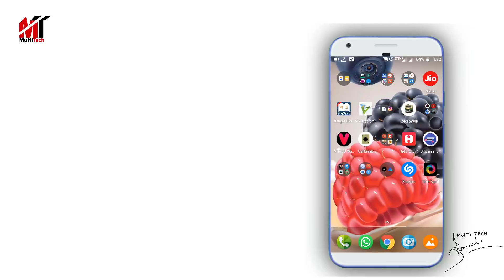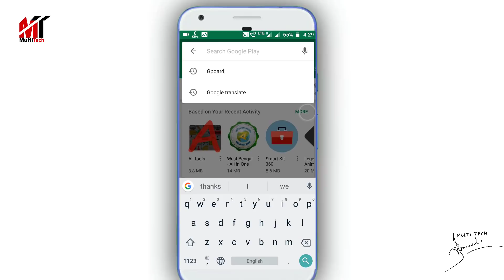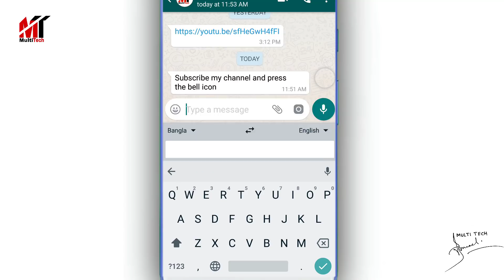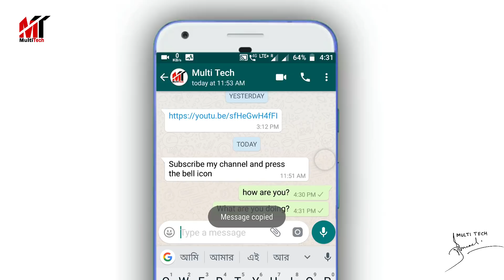যদি ইংলিশ না জানেন তাহলে এই সেটিংসটি করুন আর ইংলিশে কথা বলুন|Android Phone Top Secret Settings.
Hello viewers Ami ajker video te Android phone er ekti super secret setting somporke kotha bolechi.Jar maddhome Ekhon theke apnara English a Sobar sathe WhatsApp, Facebook ba others social media App a Chat korte parben.Ajker tricks ti apnader daily life a kaje lagbe.Video dekhun asakori bujhte parben.Thabks.